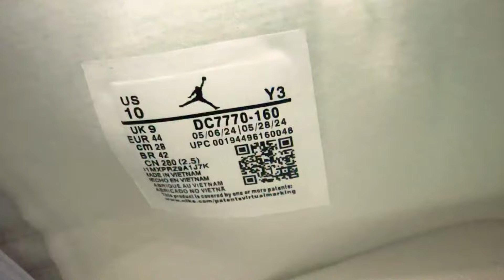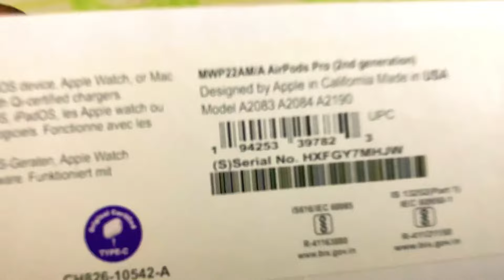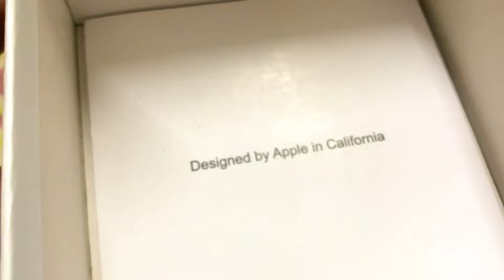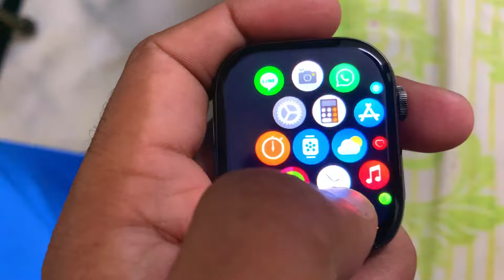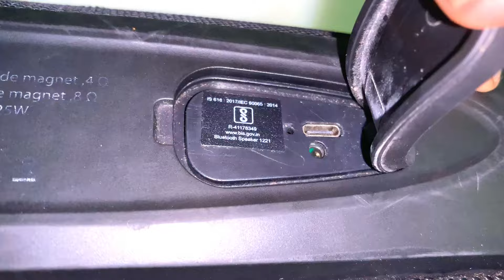Chor bazar Delhi Shopping | തൂത്തുവാരി 😎| DSLR | Laptop | Gopro | Drone | Speakers |High tech vlogs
All copyrights Reserved at  "High Tech Vlogs channel(own video)".

Queries-